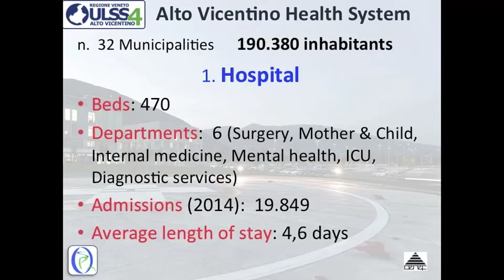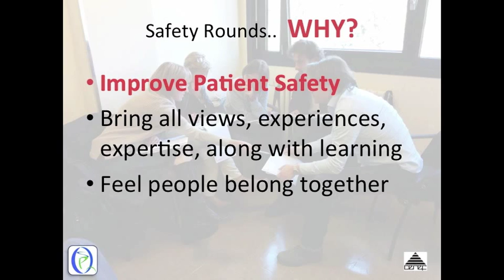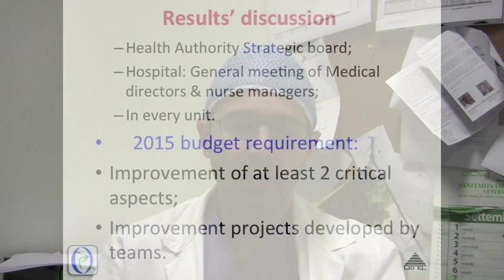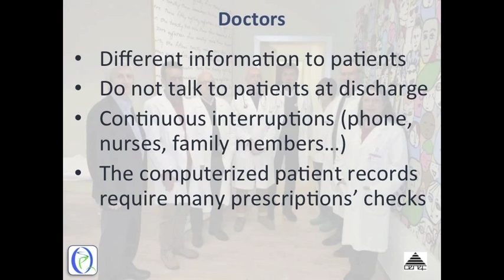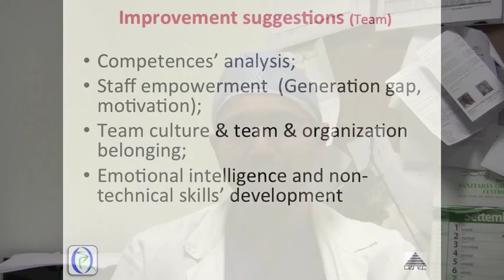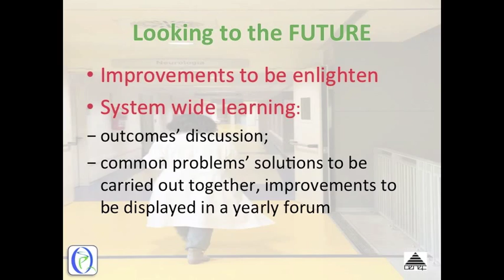2015 London film presentation - Safety Rounds for system-wide safety improvement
Safety Rounds for system-wide safety improvement

Session presented by :
Piera Poletti, Director CEREF, Italy

Safety Round is a powerful tool to improve patient safety. It is proactive and affects many organisational dimensions. To be effective, the round needs an accurate (context-specific) preparation, a flexible execution, and feedback. The experience carried out in the health system Alto Vicentino of the Veneto Region (Italy) is presented in this short film as an exemplar of system-wide improvement using Safety Rounds. You will see some of the methodology and the tools, the facilitating factors, and the barriers, along with the results and their impact.

Watch this short film to:
• Recognise Safety Rounds’ potentials for assessing risk factors related to environmental hazards, organisation functioning, and culture
• Identify the key elements to plan, conduct, and evaluate a Safety Round
• Report and share Rounds’ results
• Get an idea how to use Rounds’ results to improve